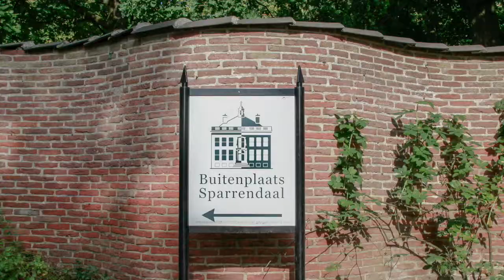Frank Welkenhuysen Gallery presentation during Sculpture Now art fair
An impression of the presentation by Frank Welkenhuysen Gallery during 'Sculpture Now' on the country estate Sparrendaal in Driebergen. Sculpture Now is a fair especially for sculpture. Frank Welkenhuysen Gallery presented the work of artists like Eja Siepman van den Berg, Dorothe Loriquet, Loek Bos, Josje van Riemsdijk, Lotti van der Gaag, Reinhoud, Cesar, Jesus Rafael Soto, Qassim Alsaedy, Johan Tahon, Barbara Greenberg and Pearl. Perlmutter.

Een impressie van de presentatie van Galerie Frank Welkenhuysen tijdens 'Sculpture Now' op de buitenplaats Sparrendaal te Driebergen. 'Sculpture Now' is een beurs voor beeldhouwkunst. Galerie Frank Welkenhuysen presenteerde er onder andere het werk van Eja Siepman van den Berg, Dorothe Loriquet, Loek Bos, Josje van Riemsdijk, Lotti van der Gaag, reinhoud, Cesar, Jesus Rafael Soto, Qassim Alsaedy, Johan Tahon, Barbara Greenberg en Pearl Perlmutter.